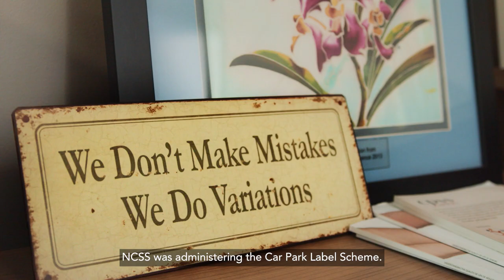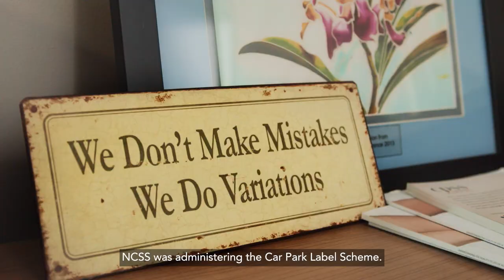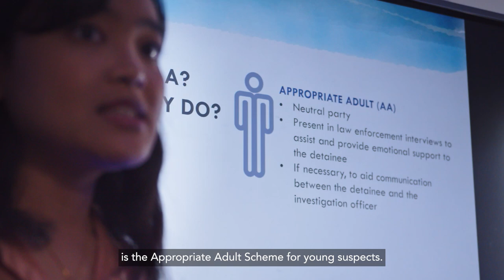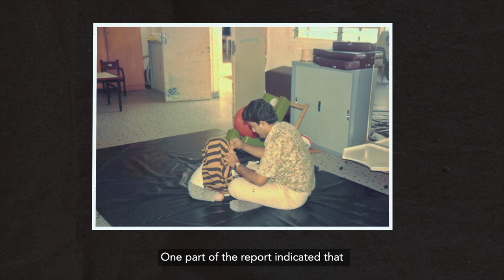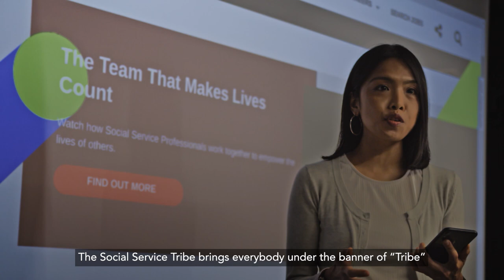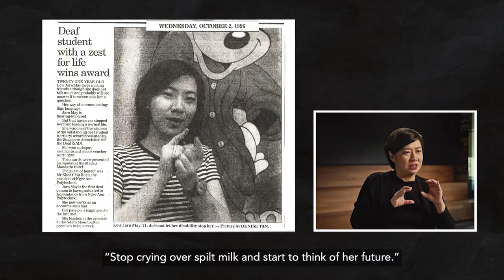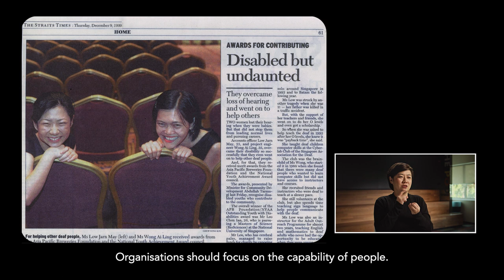Stories from the Heart: NCSS Employees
With NCSS core values - Passion, Impact, Collaboration and Courage, we work towards our mission to ensure every person has the opportunity to live a life of dignity to their fullest potential within society.

In this episode of StoriesFromTheHeart, watch how some of the NCSS colleagues share their inspirational stories of their personal beliefs, uphold the NCSS values and their contributions to the social service sector as we celebrate 30th Anniversary